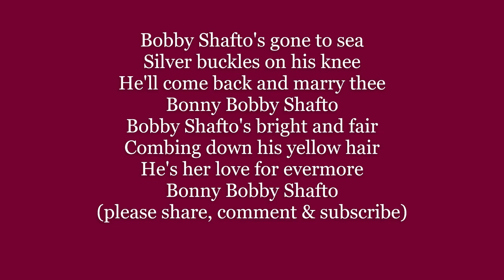Bonny BOBBY SHAFTO gone to sea words lyrics text trending children nursery rhyme sing along song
Bobby Shafto's gone to sea
Silver buckles on his knee
He'll come back and marry thee
Bonny Bobby Shafto
Bobby Shafto's bright and fair
Combing down his yellow hair
He's her love for evermore
Bonny Bobby Shafto